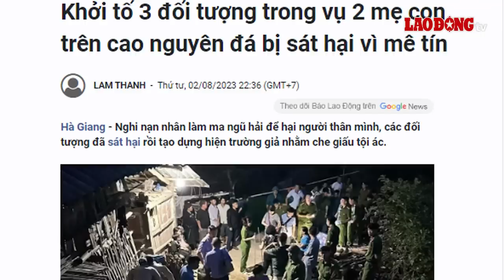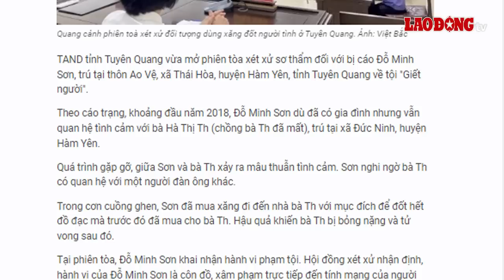Chiều 3/8 | Trùm siêu xe Phan Công Khanh cúi đầu nhận tội tại cơ quan điều tra | BLĐ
BÁO LAO ĐỘNG | Liên quan đến vụ án trùm siêu xe Phan Công Khanh có hành vi lừa đảo chiếm đoạt tài sản khiến dư luận xôn xao thời gian qua. Mới đây, Cơ quan Cảnh sát điều tra Công an TP.HCM cho biết đang tiếp tục tạm giam Phan Công Khanh cùng đồng phạm là Mohamach để mở rộng điều tra vụ án.

0:00 Các tin tức đáng chú ý có trong bản tin:
0:47 Lời khai của trùm siêu xe Phan Công Khanh tại cơ quan điều tra
3:18 Phiên tòa xét xử vụ án Sân bay Điện Biên: Cựu Phó Chủ tịch thành phố không đồng ý cáo trạng
5:59 Khởi tố 3 đối tượng trong vụ 2 mẹ con trên cao nguyên đá bị sát hại
6:56 Vụ dùng xăng sát hại người tình: 19 năm tù cho kẻ cuồng ghen
8:26 Nghẹt thở giây phút cứu 2 em nhỏ giữa dòng nước lũ
9:15 Ghi nhận hàng trăm điểm nguy cơ sạt lở, nhiều hộ dân ở Lâm Đồng bất an
12:26 Loạt cây xanh ở TP.HCM chỉ còn lại thân sau cắt tỉa
15:08 Dự báo tình hình mưa dông trên khắp cả nước

* Đường dây nóng: 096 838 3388